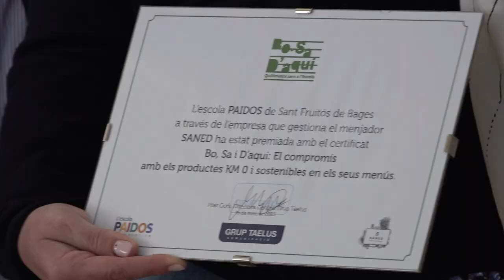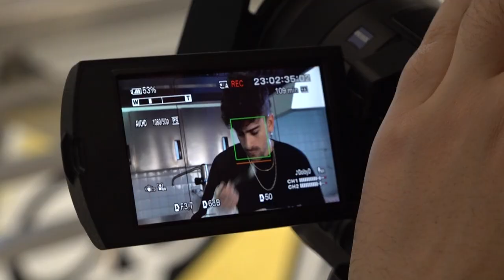Les escoles La Salle Manresa i el Paidos de Sant Fruitós premiades pel Bo, Sa, D'aquí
El programa Bo, sa, d'aquí ha arribat al Bages. Les escoles la Salle Manresa i el Paidos de Sant Fruitós de Bages han estat reconeguts per la seva bona feina al menjador. El cantant Triquell ha estat l'encarregat d'entregar el diploma que acredita la bona feina i dur l'eufòria als dos centres escolars.

Els alumnes han pogut gaudir d'una bona estona amb en Triquell. L'artista, però, també ha volgut aprofitar la seva visita al Bages per comprovar si a les escoles per comprovar si es menja tan bé com diuen. Bo, sa, d'aquí busca premiar a les escoles que aposten per l'alimentació sostenible, de temporada i proximitat al seu menjador. I ho fa de la mà d'artistes reconeguts del panorama musical català actual.

El programa rodat a La Salle Manresa forma part de la nova temporada del Bo, sa, d'aquí que s'emet a Canal Taronja i a totes les Televisions Digitals Independents, i que està prevista per la propera primavera. Precisament, el Bo, sa, d'aquí ha estat nominat com a millor programa de televisió local als premis Zapping, que se celebraran aquest divendres a la nit.